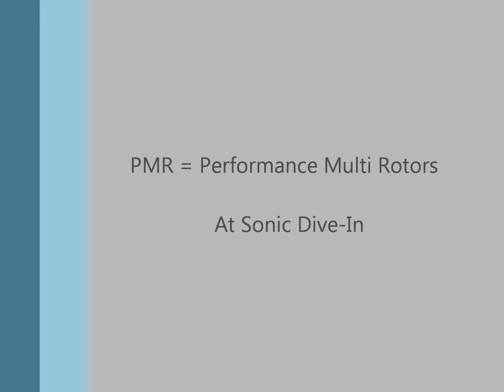Sonic Dive In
Experience the drive in like never before thanks to the Falcon Multirotors, Tiny Shark.